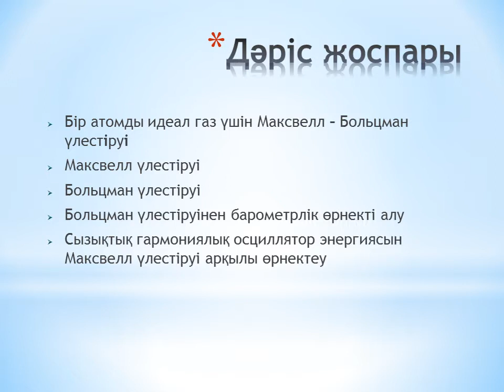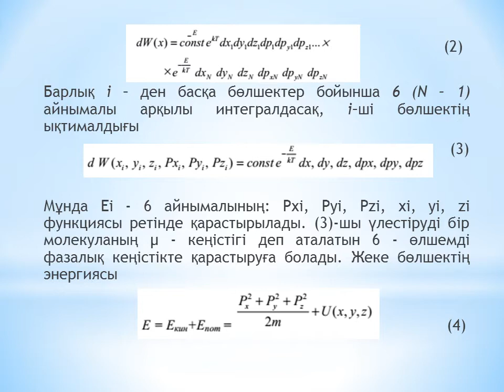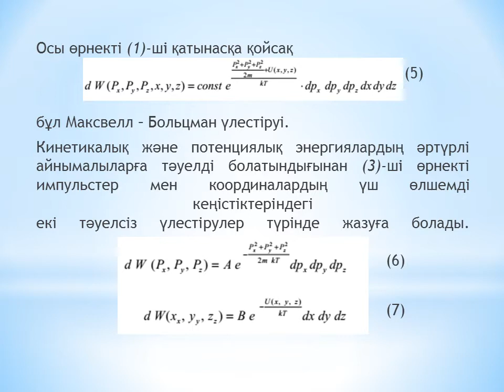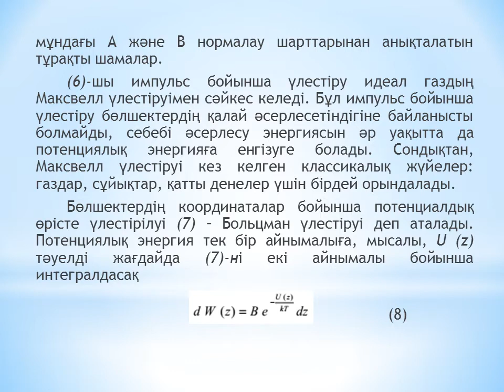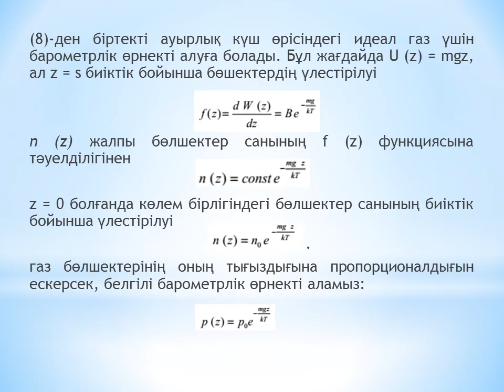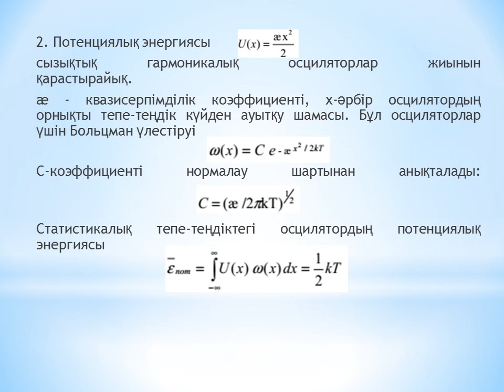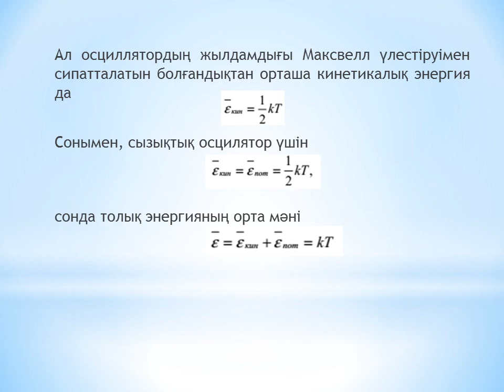№ 11 стат физ Шанина З К